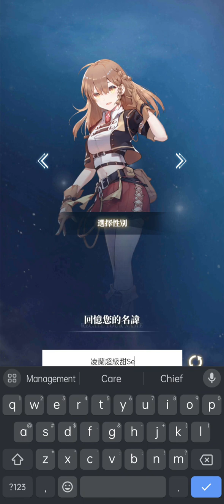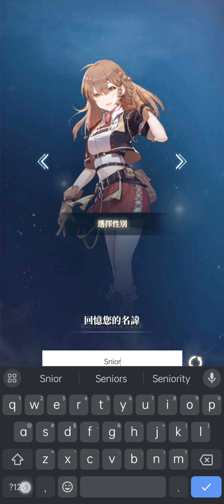(緋紅之境) Scarlet Borderland Gameplay Android